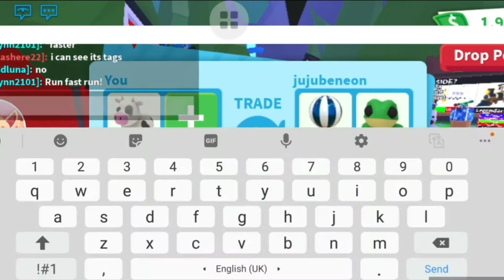What people trade for a cow + Neon Australian Kelpie Giveaway | Trading cow adopt me | Divgamez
2. comment your username (without username I am unable to give the Giveaway)
3. comment which trade you like the most in this video